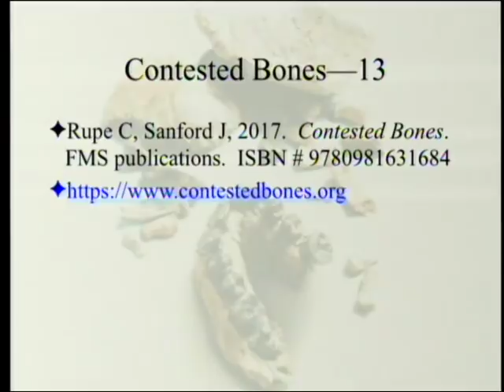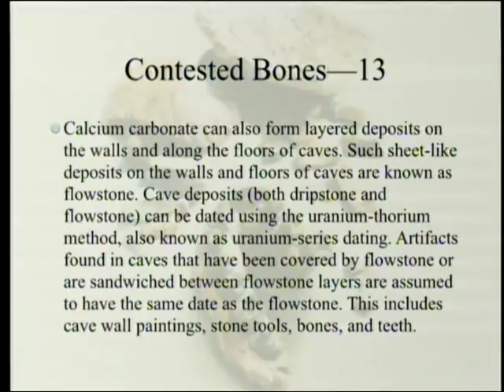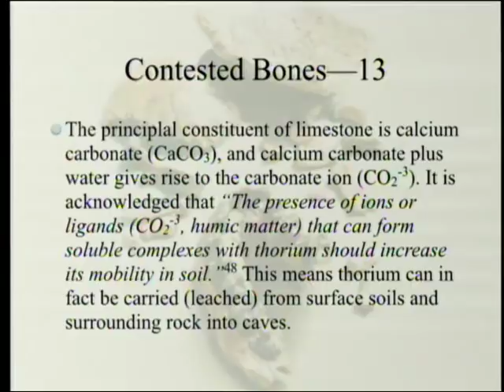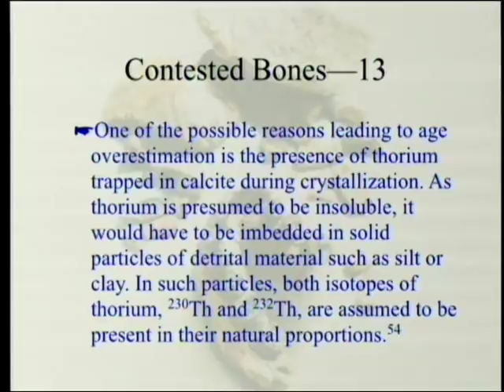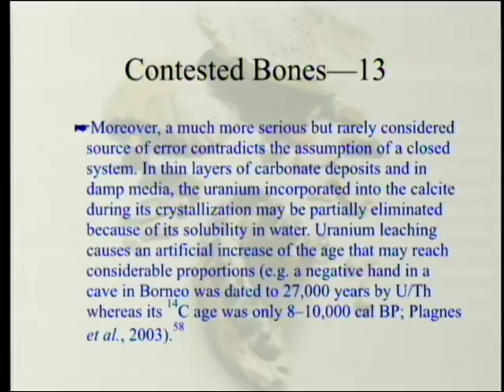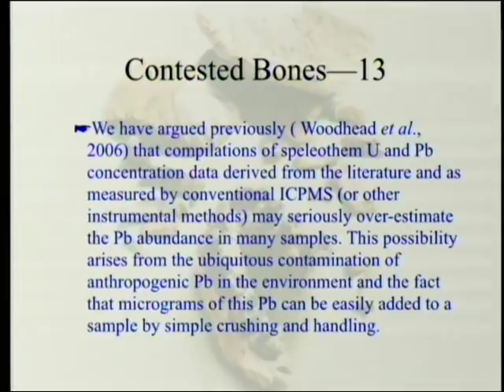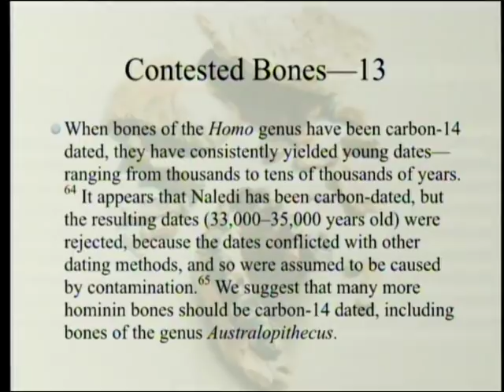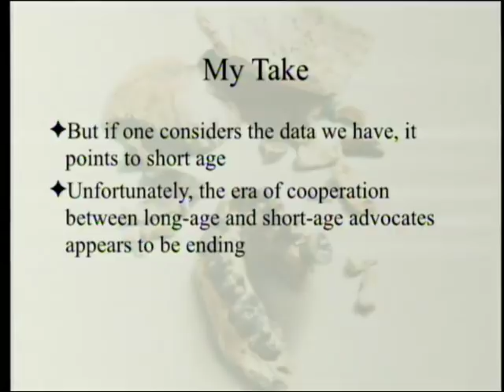Review "Contested Bones" (Part 13 - Chapter 12 "Dating Methods" [Part 2 - U-Th/U-Pb/14C]) 5-5-2018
Chapter 12 ("Dating Methods" [Part 2 - U-Th/U-Pb/14C]) - Contested Bones (by Christopher Rupe and John Sanford) is the result of four years of intense research into the primary scientific literature concerning those bones that are thought to represent transitional forms between ape and man. This book's title reflects the surprising reality that all the famous "hominin" bones continue to be fiercely contested today - even within the field of paleoanthropology.

1. Rupe, C. and J. Sanford. 2017. Contested Bones. FMS publications. ISBN #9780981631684